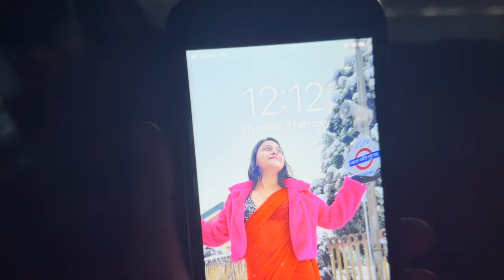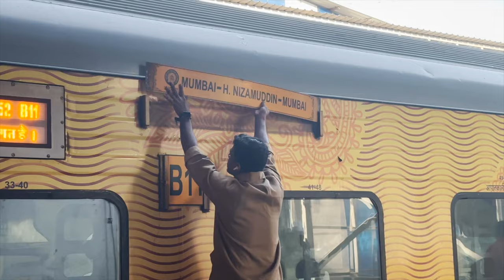Delhi to Mumbai in 1st AC Private cabin of Tejas Rajdhani ❤️ 25 k subscribers celebration 🎉 vlog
25 k celebration In train private cabin with Railway staff | Thank you my YT family for 25000 subscribers love you all 🤗
Recently, We completed 25 k YT subscribers ❤️ Can’t hide my excitement anymore! I am thankful for your continuous support that made me reach 25 k + Thank u Everyone My YT family love you guys 😘

About me : Hi guys and girls, this is your Travel companion Jyoti Malhotra for a new exciting voyage..

💫 Video edited by me - on FCP💻
💫 Use Ear phone for better sound